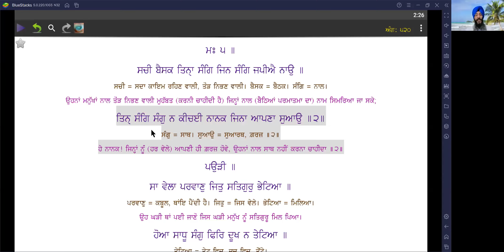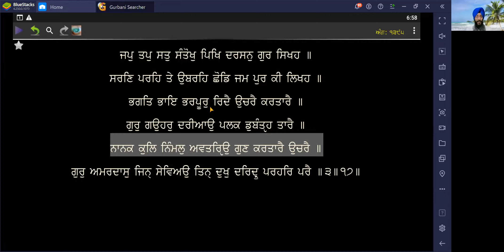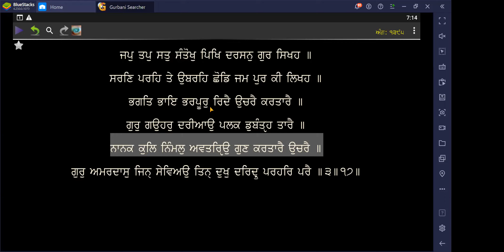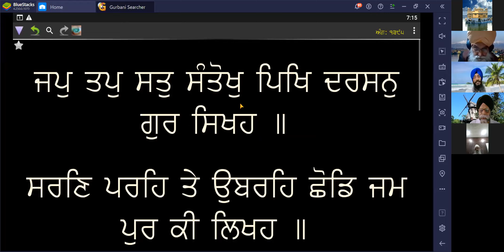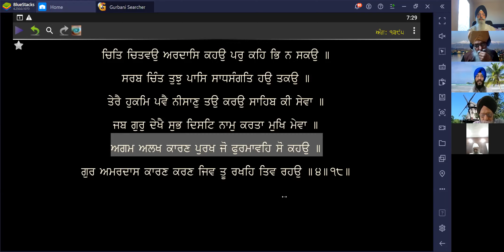516 - Saveeeae Mehalae Theejae Kae 3 ,16 -18 : Gyani Amritpal Singh